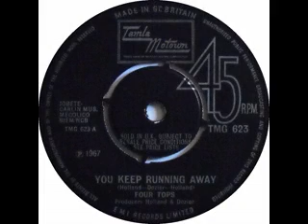Four Tops - You Keep Running Away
(Brian Holland-Lamont Dozier-Edward Holland Jr) publ. Jobete.
 Recorded Hitsville-GW, completed 29/06/1967 ; produced by Brian Holland, Lamont Dozier.
Album: Four Tops Story 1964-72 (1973)